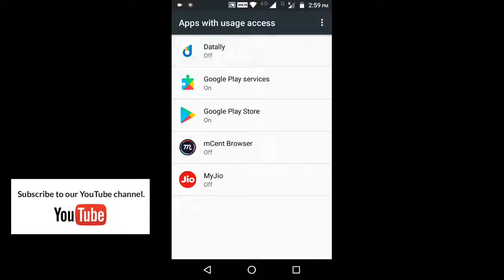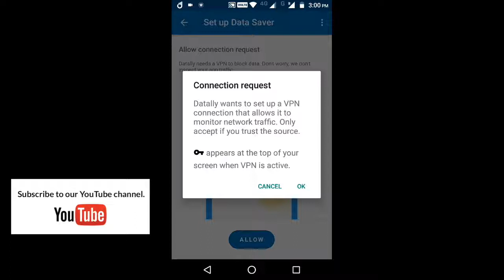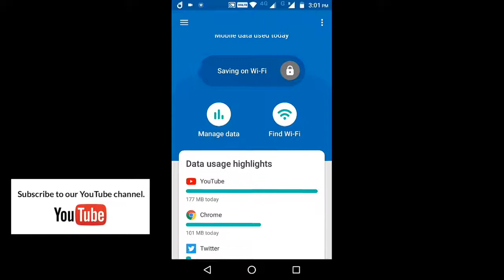Save data in Google introduced Datally: mobile data-saving & WiFi app by Google app in Android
now control your data and save your data easily